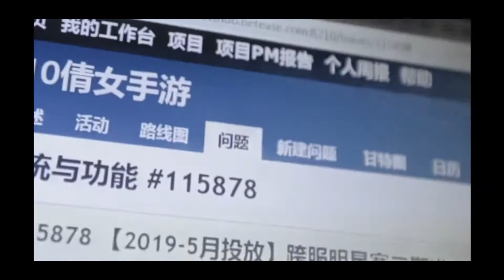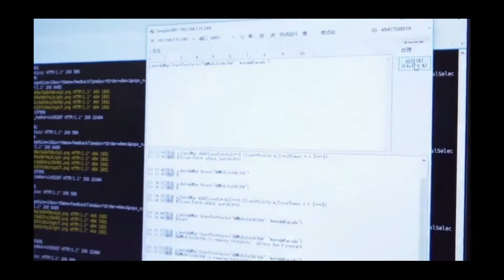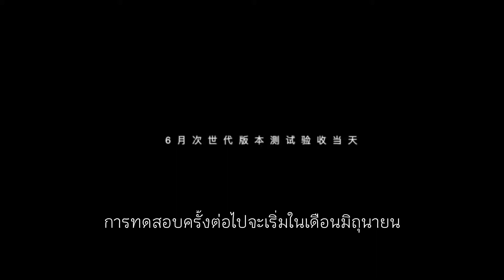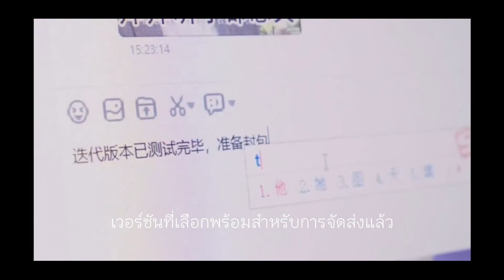เบื้องหลังการทำงานบริษัทเกมโปเยโปโลเย behind the scenes A Chinese Ghost Story ซับไทย Game MMORPG